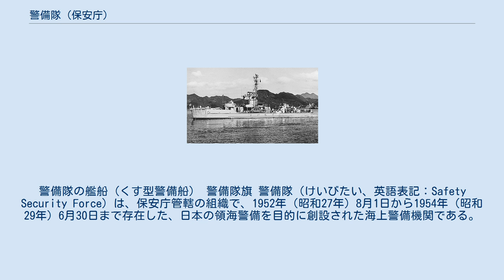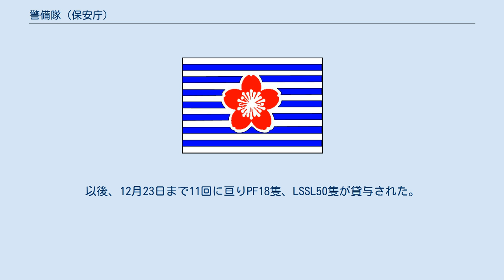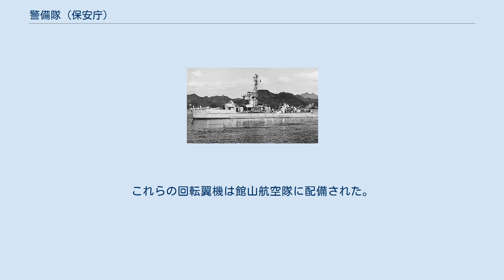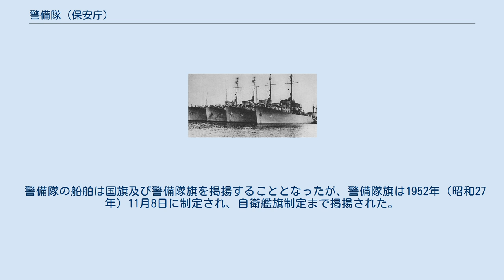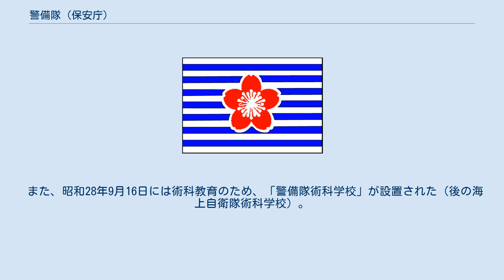警備隊 (保安庁)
警備隊の艦船（くす型警備船） 警備隊旗 警備隊（けいびたい、英語表記：Safety Security Force）は、保安庁管轄の組織で、1952年（昭和27年）8月1日から1954年（昭和29年）6月30日まで存在した、日本の領海警備を目的に創設された海上警備機関である。
海上保安庁の海上警備隊及び航路啓開本部・航路啓開部の後身で、海上自衛隊の前身に当たる。
 保安庁法（昭和27年法律第265号）第5条第2項では、警備隊とは「（保安庁）長官、次長、長官官房及び各局、第二幕僚監部並びに第二幕僚長の監督を受ける部隊その他の機関」を包含するものと規定されていた。
 1945年（昭和20年）9月2日の日本の降伏に伴って、日本軍は武装解除・解体されることとなった。
海軍においても、軍令部門である軍令部は解体され、軍政部門である海軍省も復員・航路啓開などの一部業務を引き継いだ第二復員省に縮小改編された。
さらに復員の進展に伴って、翌1946年（昭和21年）には第一復員省（陸軍省）と統合され、内閣の外局たる復員庁（第二復員局）、のちには総理府直轄を経て厚生省の一部局（復員局）となった。
 しかし戦後においても、第2次世界大戦中に敷設された日米両軍の機雷に対する航路啓開の必要は深刻なものであった。
このため、一度は掃海作業を中止して解体に入った海軍の掃海部隊も、9月18日にはさっそく第二復員省総務局掃海課として再編成され、作業を再開することとなった。
その後、復員庁第二復員局総務部掃海課、掃海監部と変遷し、復員庁閉庁後は運輸省海運総局の掃海管船部掃海課へと移行したが、航路啓開は継続されていた。
また一方では、日本海軍の消滅に伴う洋上治安の悪化が深刻化したことから、1946年には、これら旧海軍由来の掃海部隊も取り込む形で、運輸省傘下の法執行機関として海上保安庁が設置された。
ただし創設当時は、武装した海上保安機構に対する極東委員会での反発を考慮したGHQ民政局の指示を受け、巡視船が軍事用ではないと明示するため、排水量・武装・速力に厳しい制限が課されていた。
 1950年（昭和25年）10月、アメリカ極東海軍よりタコマ級フリゲート（PF）貸与に関する非公式の打診を受けて、野村吉三郎元海軍大将・保科善四郎元中将および復員庁第二復員局の元海軍軍人を中心に、海軍再興の非公式の検討が着手された。
1951年（昭和26年）10月19日、吉田茂内閣総理大臣と連合国軍最高司令官（SCAP）マシュー・リッジウェイ大将の会談において、フリゲート（PF）18隻、上陸支援艇（LSSL）50隻を貸与するとの提案が正式になされ、吉田首相はこれをその場で承諾した。
そしてこれらの船艇受入れと運用体制確立のため、内閣直属の秘密組織としてY委員会が設置されて検討にあたった。
Y委員会の委員は旧海軍軍人と海上保安官より選任されており、またアメリカ側とも密に連携していた。
Y委員会での検討の結果、これらの艦艇は、他の巡視船艇とは別個に、海上保安庁内に設置される専用の部局で集中運用されることとなり、サンフランシスコ平和条約発効直前である1952年（昭和27年）4月26日、海上保安庁に海上警備隊が設置された。
 くす型警備船 （米国から貸与されたタコマ級フリゲート） ゆり型警備船 （米国から貸与された上陸支援艇） 元来、前身となった海上警備隊は、アメリカから供与されるタコマ級フリゲート（PF）等を集中運用するために発足した組織であったが、外交・政治的な手続きや船艇整備などで時間をとられていたため、正式引渡しは海上警備隊時代に間に合わず、整備を完了した船艇の遂次保管引受け（借用）にとどまっていた。
警備隊の発足時点での船舶は、保管引受けのPF 4隻および上陸支援艇（LSSL）2隻と海上保安庁から所管換された掃海船等76隻に過ぎなかった。
 1952年（昭和27年）12月27日、日米船舶貸借協定が発効され、翌1953年（昭和28年）1月14日に第1回引渡式が行われた。
以後、12月23日まで11回に亘りPF18隻、LSSL50隻が貸与された。
これらは「警備船」と呼称され、草花に由来する名前が付けられた。
これらの艦船によって、1953年（昭和28年）4月に、第1船隊群などが編成された。
 この艦船不足を解消するため、1953年度計画で国産艦艇新造計画が立案され、甲型警備艦（後のはるかぜ型護衛艦）2隻と乙型警備艦3隻（あけ...